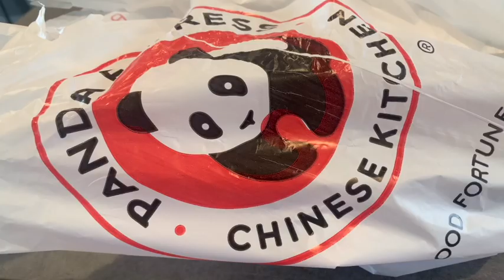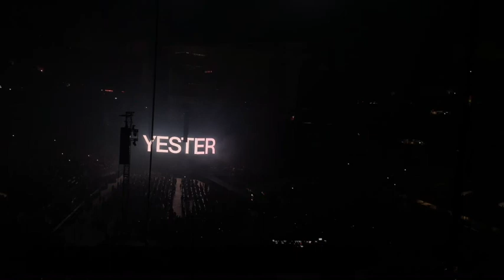Passion conference 2022 VLOG // LIFE CHANGING!!!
HEYYYYOOOO
go watch it!!!

Dear diary...
just your average little South-African girl living her best life in America with amazing friends and God :)
(watch video)

ALSO
Thank you God for sending me across the ocean to get to know you more, to get to know the love you have for me, to make me realize that everything ive ever wanted and longed for has always been You, i love You